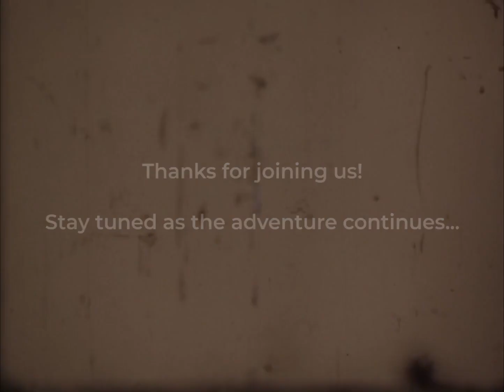2007 Caribbean Dreamin' - Old Film Look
This is a video of our very first cruise. We sailed on the ship SeaDream II from Miami, FL to St. Thomas, USVI. The ship is very small, just 55 cabins/110 guests (we were not full). We had stops in The Bahamas, Turks & Caicos, Dominican Republic, St. Barts, Sint Maarten, BVI, and USVI.

This video is exclusively still photos, so it's in the 'slide show' style. Tried something a bit different to make it look old school film-y.

Music
"Fantasyland" by Quincas Moreira - From YouTube Music

Shot with Sony DSC-W80